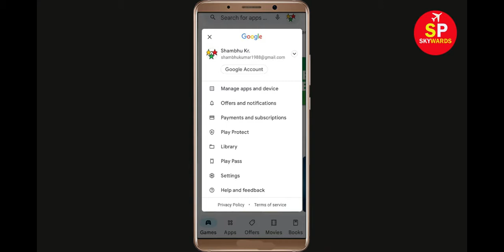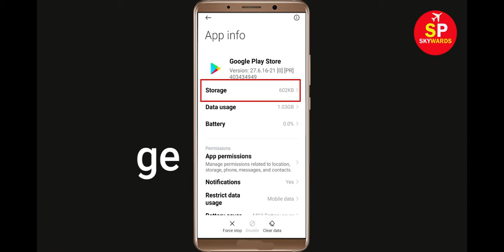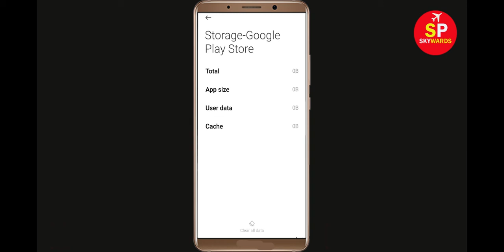How To Fix Can't Install Skores App Error In Google Play Store in Android - Can't Download App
If you are facing problem in Google Play store to Install and Download Skores App error on your mobile then you are at right place, i will show you How To Fix Can't Download Skores App Error On Skoresogle Play Store Android & Ios Mobile Phone. If you are facing same problem in your android phone it will help you to get rid of this problem. So, Lets Start to Fix Skores App downloading problem solutions.

Skoresogle Play Store Error in Android